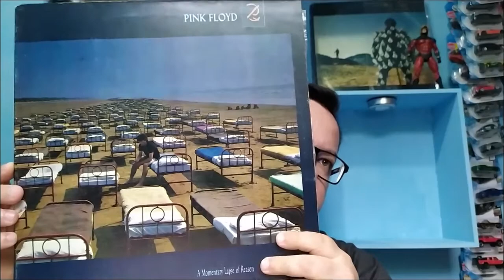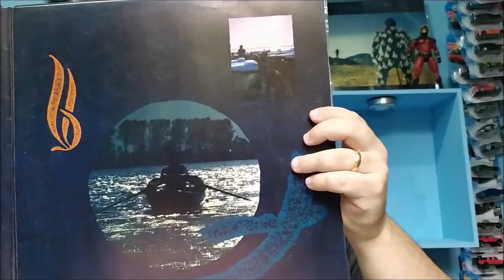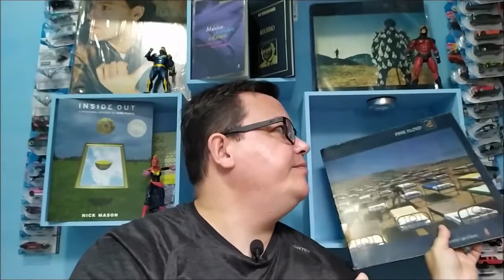A Momentary Lapse of Reason Pink Floyd RESENHA HISTORIA DA MÚSICA Nº 18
Olá pessoal.

Essa é mais uma resenha de um discão da minha coleção.